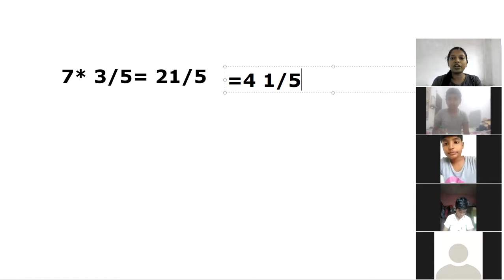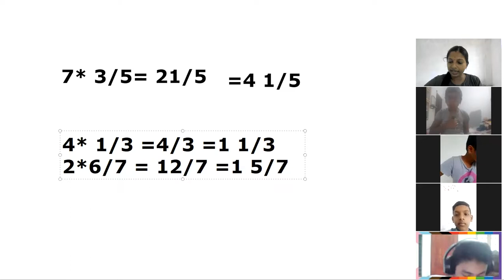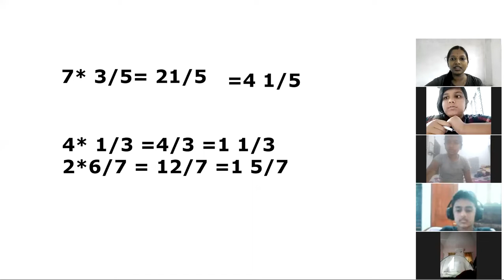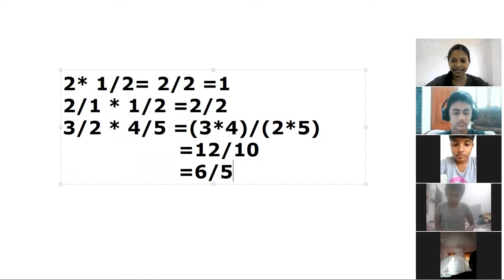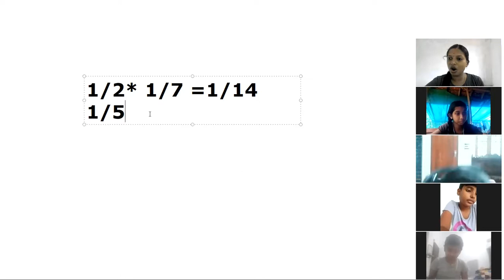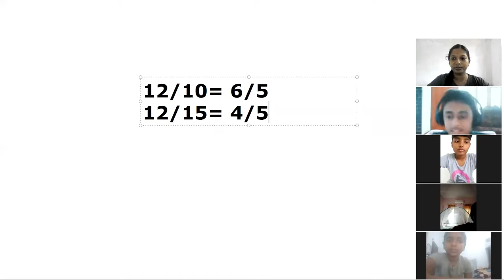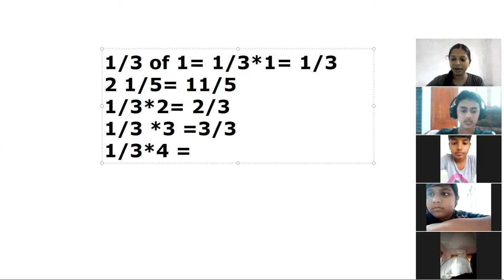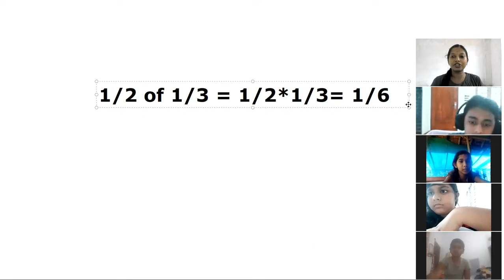CLASS 7 MATHS PART 3; 20 JULY 2021